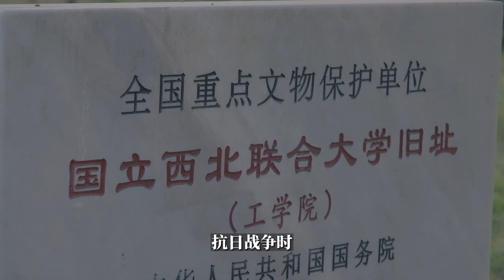在汉中吃了一碗热面皮，我的汉族之魂觉醒了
汉中是一个陕西城市，但却是极其特殊的存在。它地处秦岭以南，在地理概念上是一个南方城市。饮食受巴蜀地区影响十分深刻，喜爱酸辣口。另外，汉中也是“汉族”得名缘起之地。